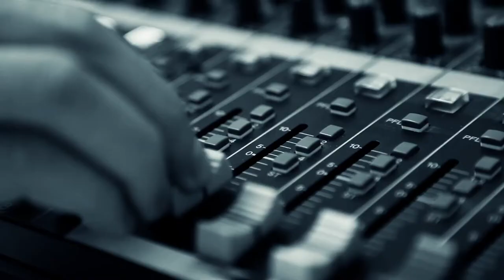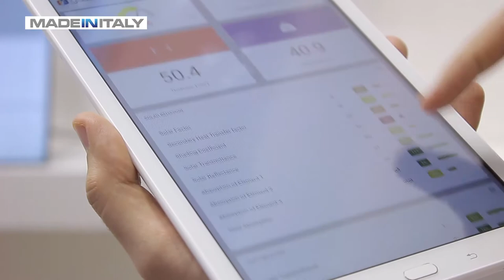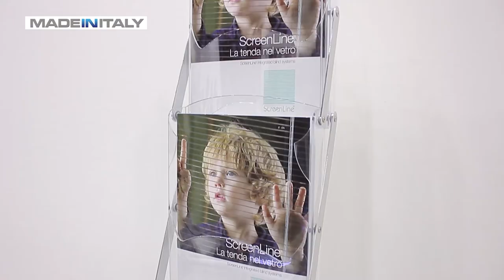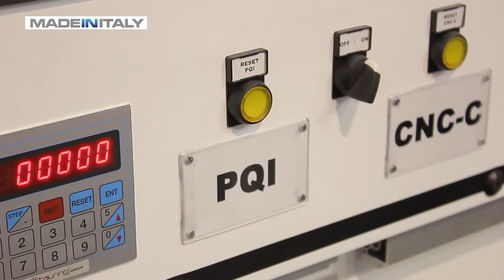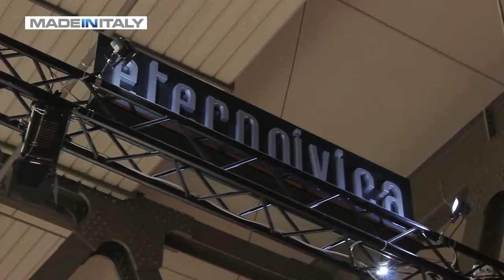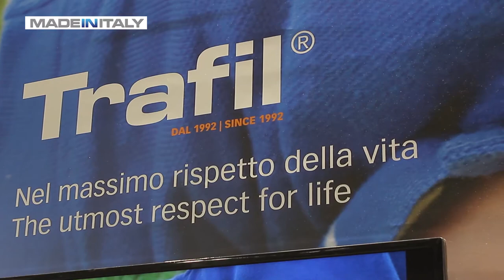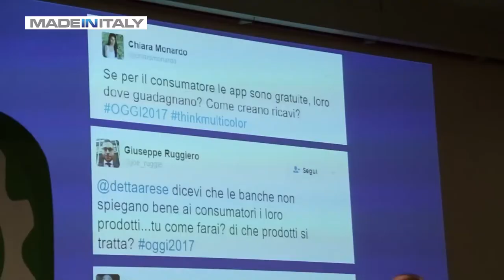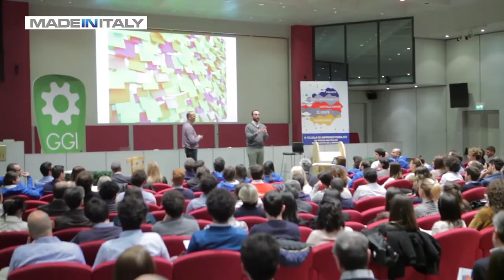Made in Italy Special Made Expo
In onda su Sky ch. 825 il giorno martedì 28 marzo 2017 lo speciale dedicato al MADE EXPO di quest'anno.